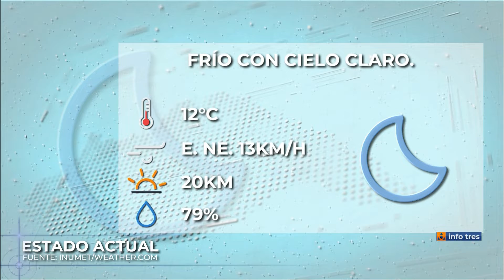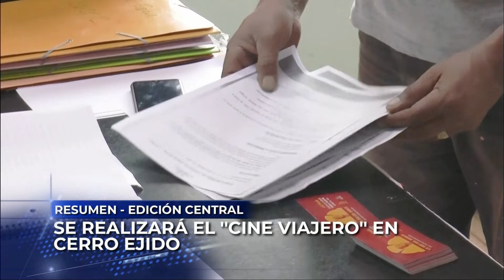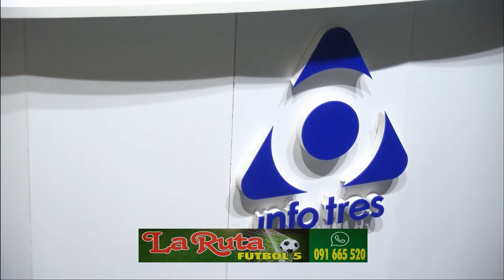Infotres Central - 13/07/2022 - Bloque 04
Vea el bloque 4 de Infotres Central, de este miércoles 13 de julio